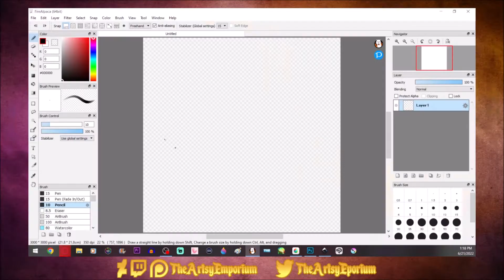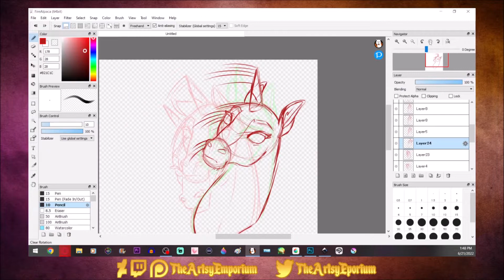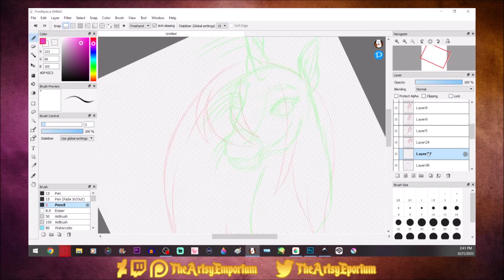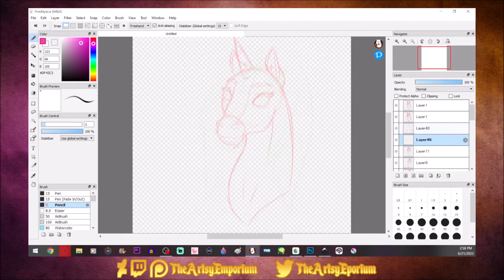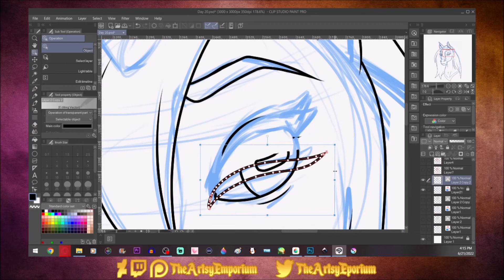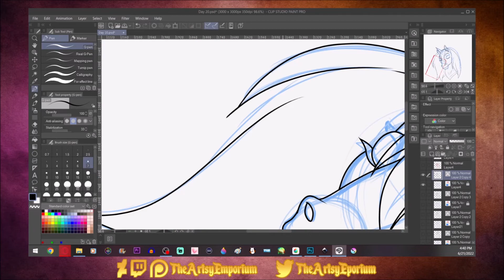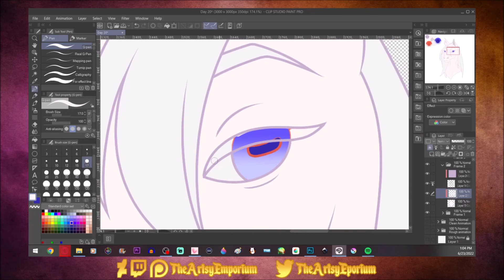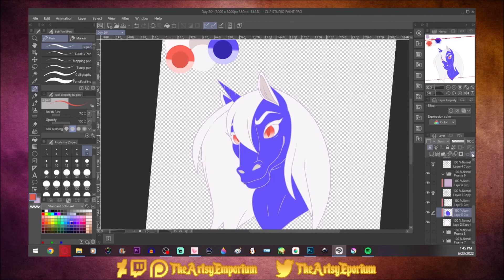Speedpaint Saturday: Junicorn Days 20 - Speed Animation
Q&A

-Inkscape and/or Photoshop CS6 and/or  MediBang Paint Pro for my software, a cheap Logitech mouse or GAOMON PD1560, Open Broadcaster Studio to record, and Windows movie maker and Premiere Pro to edit.

-No, I don't take requests, so please do not ask. For art trades, if I like your art and have the time, there is a good chance that I will accept it.

-The best way is either through here or my Deviantart ( all links are below ). I still try to reply as much as I can in other places, but if you want to commission me or do an art trade, please do so through dA :)

Other accounts-

Music © Stellar Wind by Unicorn Heads